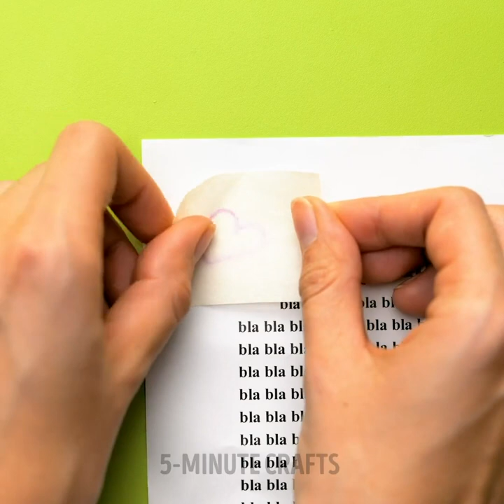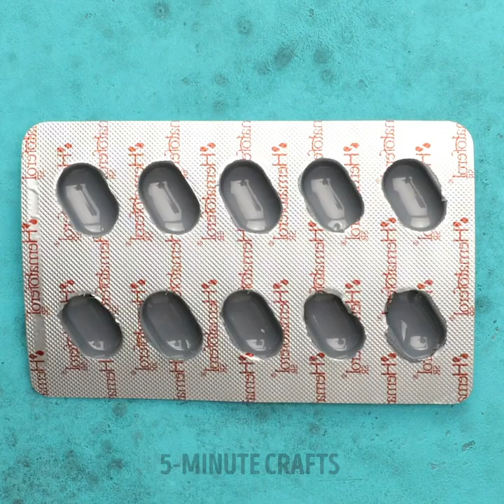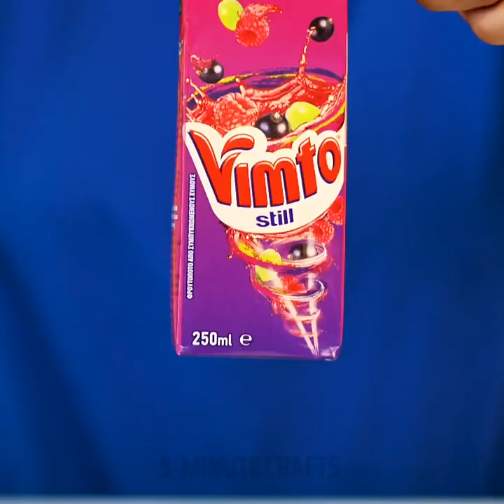40 BEST HACKS For Your Home and Routine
TIMESTAMPS: 1:09 Homemade soap tutorial 1:44 How to fix a broken chair 3:46 How to make an abstract painting 4:55 DIY phone case made with a glue gun 5:22 DIY Doll swimsuit 7:24 Breakfast idea 9:06 How to Fake Freckles 10:45 How to remove spools from a coat This video is made for entertainment purposes. We do not make any warranties about the completeness, safety and reliability. Any action you take upon the information on this video is strictly at your own risk, and we will not be liable for any damages or losses. It is the viewer's responsibility to use judgment, care and precautions if one plans to replicate. The following video might feature activity performed by our actors within controlled environment- please use judgment, care, and precaution if you plan to replicate. All product and company names shown in the video are trademarks™ or registered® trademarks of their respective holders.